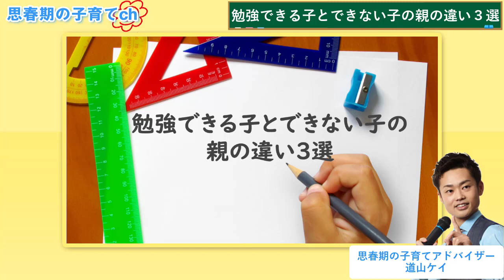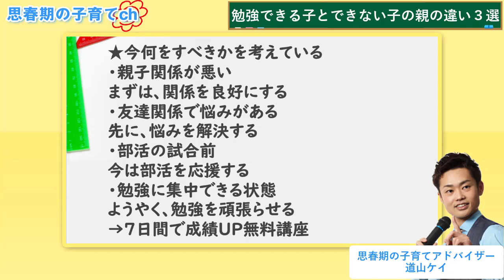【勉強できる子できない子の親の違い】たった３つの差で成績は変わる！【元教師道山ケイ】